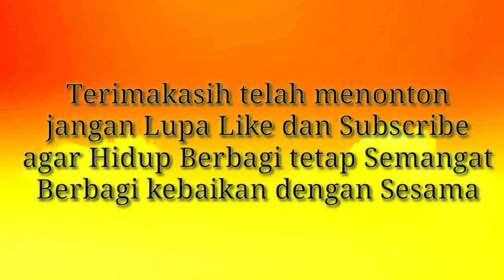Masya Alloh.. Siswa ini Hafal 10 Juz dengan Irama Sangat Merdu. (Calon Ulama Sumatera Barat)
Namanya Muhammad Nabil, Siswa kelas 1 Mts Parabek.
bukanya hafalan saja yang banyak tetapi Murattalnya juga sangat Merdu.

kita doakan semoga M.Nabil dimudahkan menghafal sampai 30 Juz. Aamiin...